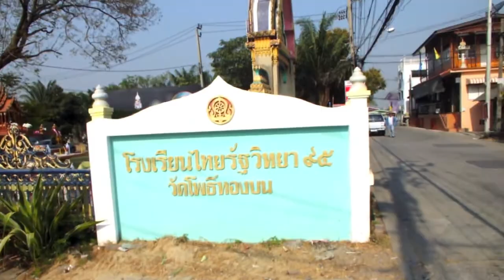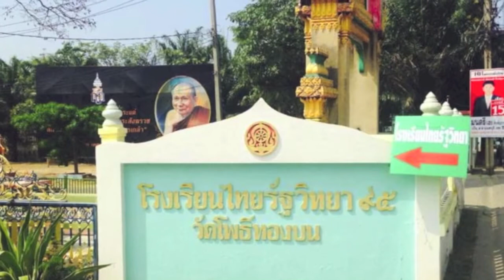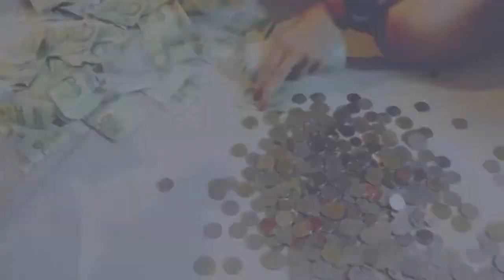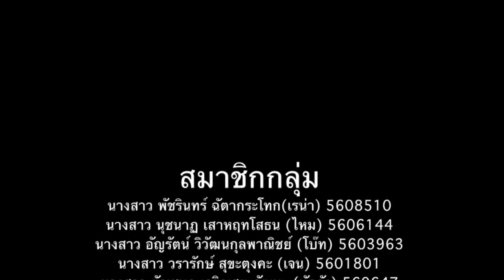พัฒนาแหล่งธรรมะ rsu 101 sec 52